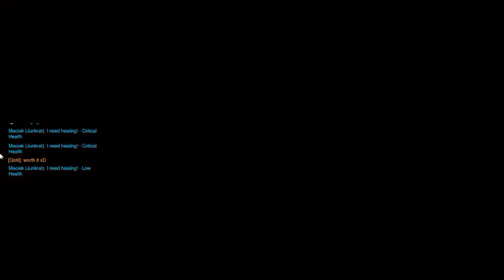1 VOITTO:) 1 HÄVIÖ:( | Overwatch #2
Laittakaa kommenttii mitä tykkäsitte tästä osasta!
Kerro myös millä herolla pitäisi pelata seuraavaksi,